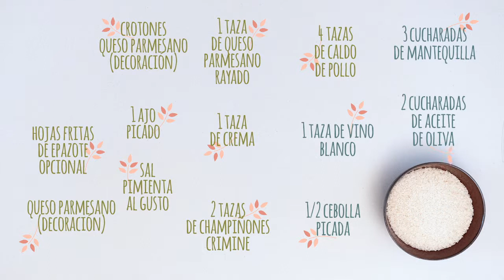USARice México Risotto de Champiñones